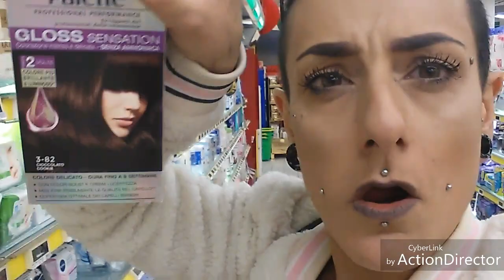Due Mattinate in Giro con Noi!!Camy,Alin e Ugo!!!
Ciao Cucciolotte...
Ennesimo Vlog perchè ora come ora.-. mi torna benissimo farli!!! Vi lovvo lo sapete